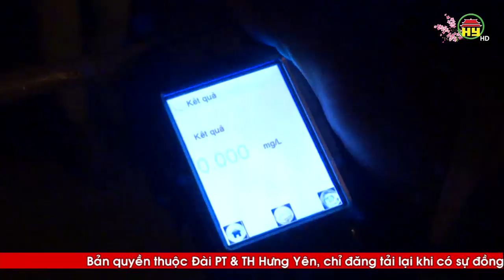Một cá nhân bị phạt 35 triệu đồng và giữ giấy phép lái xe 23 tháng vì vi phạm nồng độ cồn